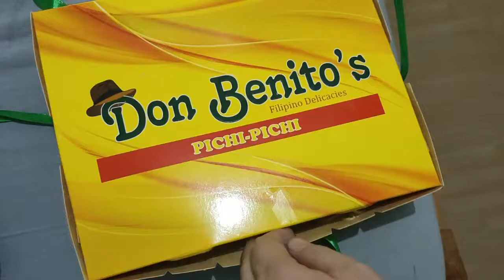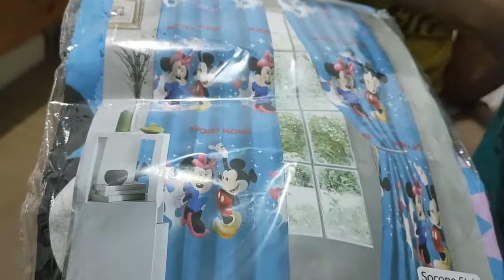Elaine's unboxing late birthday gifts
Elaine received birthday gifts! Watch her as she unbox (or un-paperbag ??).

I like vlogging my Filipino family life. This is for fun, and I'm looking forward to do this more often. If you're reading this, I'm glad you are here, and I appreciate your time and attention. Lots of love and virtual hugs for you. Have a nice day! Maraming salamat!